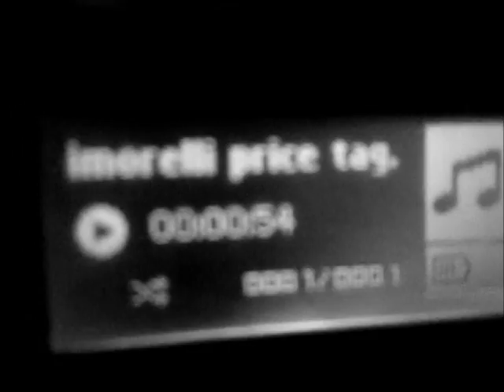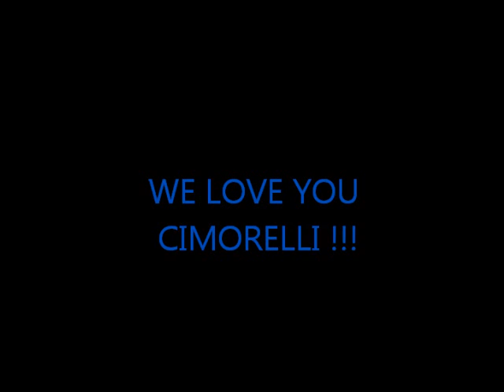Price Tag - Music video